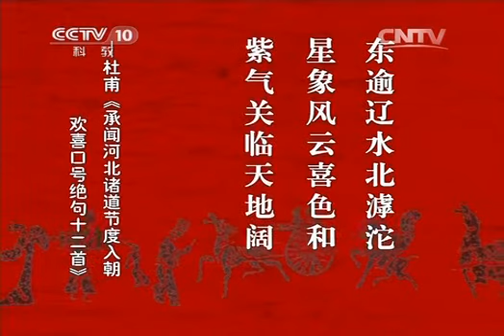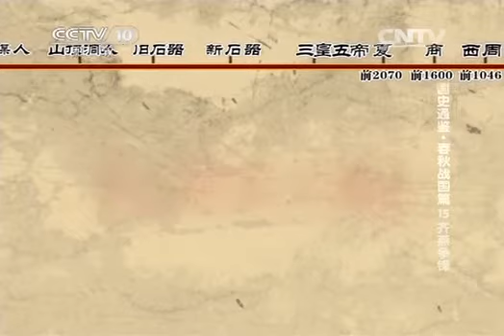20140913 百家讲坛 国史通鉴-春秋战国篇 15 齐燕争锋